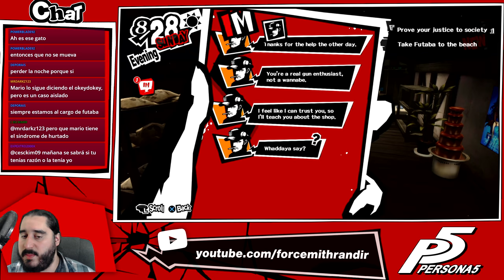PERSONA 5 [PS4] Español | Parte 152 - Un Café Preparado con "Amor"